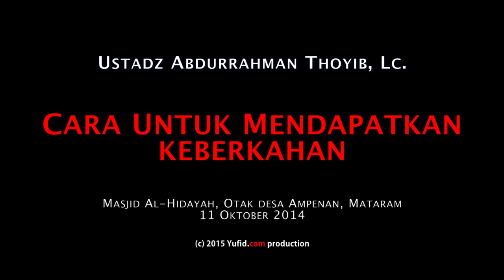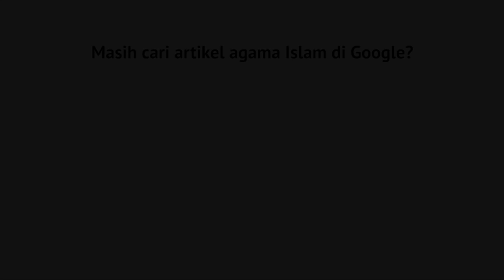Kultum Subuh Cara Untuk Mendapatkan Keberkahan Ustadz Abdurrahman Thoyyib, Lc